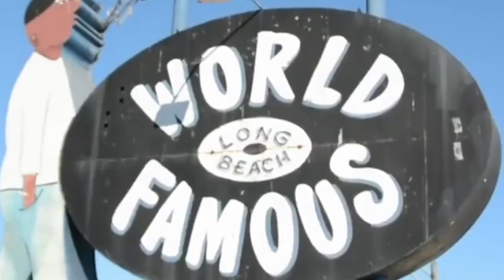Kelvin Anderson Sr. owner of WORLD FAMOUS VIP RECORDS IN LONG BEACH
Kelvin Anderson Sr.. owner of WORLD FAMOUS V.I.P. RECORDS IN LONG BEACH and the man who provided the launching pad for Snoop Dogg Warren G Invites VIP Supporters to the Historic Landmark Hearing for the VIP Sign. Join Kelvin and the VIP Family on MONDAY November 13, 2017 at 5:00 PM at 333 W. Ocean Blvd. Long Beach, CA in the Council Chambers! Grab your shirt at VIP to wear it the day of to show your support!